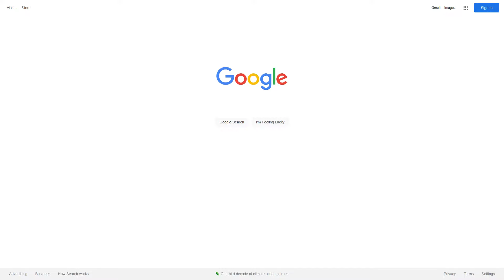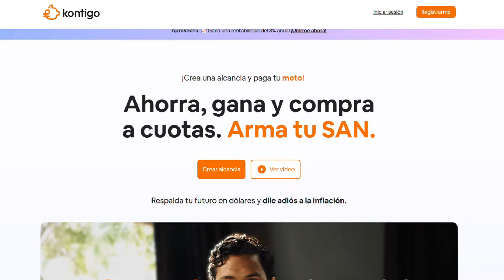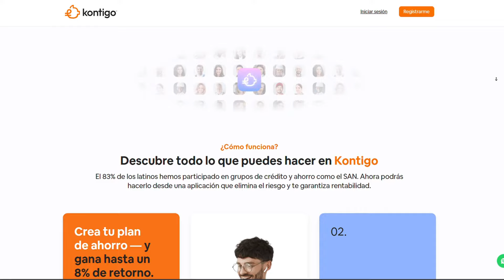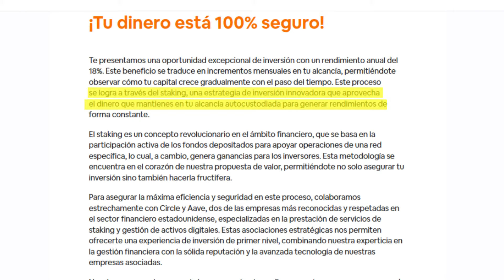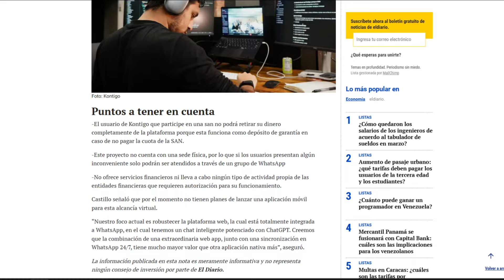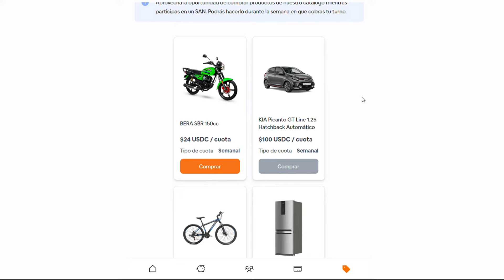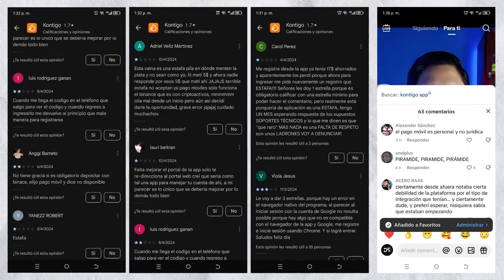Kontigo Venezuela: ¿Es una ESTAFA o Vale la pena? 2024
Este vídeo hablaré sobre Kontigo Venezuela. Hablaremos sobre si Kontigo es una estafa o si vale la pena usar esta app. Este vídeo está realizado como una pequeña investigación y bajo mi opinión personal. Así que si estás buscando saber si Kontigo Venezuela estafa o no, y si Kontigo es confiable o no, este vídeo podría serte de utilidad.

Capítulos:
00:00 Comienzo.
00:40 ¿Qué es Kontigo?
02:00 Ahorros y legalidad.
03:15 Staking y función.
04:40 ¿Cómo funciona la app?
06:25 Acusaciones y críticas: ¿vale la pena?
07:00 Conclusiones.

👍 También subscríbete al canal y activa las notificaciones para que YouTube te avise cada vez que suba un nuevo vídeo. Siéntete libre de dejar un comentario con tu opinión, crítica constructiva o sugerencia sobre próximos vídeos 💬. Los quiero mucho.

Obra: El Contador de Historias